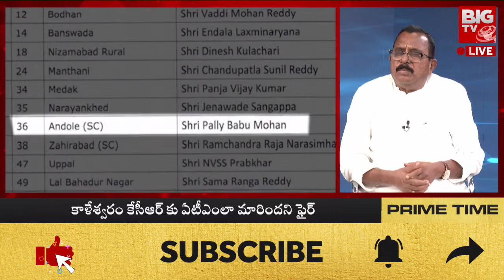Congress Mallu Ravi : ఏమీ లేని దానిని ఉన్నట్లు చూపిస్తున్న కేసీఆర్ | Medigadda Barrage In Danger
Medigadda Barrage In Danger : టార్గెట్ పాలిటిక్స్ | Revanth Reddy | KCR | Congress Vs BRS | BIG TV Telugu